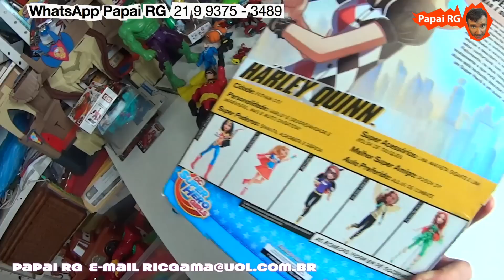#1 Arlequina Harley Quinn DC Super Hero Girls Coringa Loki Batman Supergirl brinquedos bonecos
#1 parte. Primeira parte. capítulo1. Cap[ítulo primeiro.

pt pt
portugues portugues
miúdos miudos
estadosunidos Estados Unidos
UnitedStatesofAmerica United States of America
USA USA

Vídeos para crianças, meninos e meninas ( miúdo / criança / canalha / diabrete / garoto / menino / petiz / puto / infantário / nene / pica /  bebe / bilha ) portuguesas / portugueses em português no Youtube de Portugal.

Descrição da história do vídeo.

Papai RG comprou a boneca Arlequina / Harley Quinn da DC Super Hero Girls.

 Outros bonecos e bonecas também participaram do vídeo postado no youtube para crianças, meninos, e meninas, os que estão abaixo citados.

Os bonecos brinquedos que aparecem no vídeo do Youtube para crianças são  da marca  DC Comics, da Disney,  Mattel, Hasbro,  Marvel, Legends, Select,  Lego, Imaginext, Fisher Price, Playskool, POP Titan Hero Series.

玩具，玩具，孩子，孩子，男孩，女孩，視頻，視頻，YouTube的樂趣，笑話，搞笑，笑，笑，爸爸，媽媽，家庭，愛情，教育，兒童，

DC Super Gero Girls, o que ´´? Quais as bonecas da DC Super Hero Girls.

DC Super Hero Girls definição / resumo / sinopse Wikipedia fonte.

DC Super Hero Girls é uma série animada americana de super-heróis da franquia criada por figuras de ação da DC Comics, uma subsidiária da Time Warner e Mattel, e lançado no terceiro trimestre de 2015.

Enredo

Na Escola Secundária de Super-Heróis ou Super Hero High School, heróis da DC conhecidos como alunos que assistem às aulas e lidar com todo a dificuldade de processo de crescimento (com o início de ter super poderes).[1]

Anúncio

A franquia foi anunciada em abril de 2015. A gama de produtos inclui livros da Random House, Lego e figuras de ação da Mattel.[2]

O site, que foi descrito como "altamente antecipado", foi lançado no início de julho de 2015. Os personagens estão aparecendo em Princesa Diana/Mulher-Maravinha ou Wonder Woman, Barbara Gordon/Batgirl, Kara Zor-El/Supergirl ou Super-moça, Harleen Frances/Harley Quinn ou Arlequina, Pamela Lillian/Hera Venenosa ou Poison Ivy, Tatsu Yamashiro/Katana, e Karen Beecher/Bumblebee.[3] Outros personagens incluídos são Hal Jordan/Lanterna Verde, Barry Allen/Flash, Carol Ferris/Safira Estrela, Garfield Mark/Mutano, Cheetah/Mulher-Leopardo, Shiera Hall/Mulher-Gavião ou Garota-Gavião e Selina Kyle/Mulher-Gato que também aparecem.[1] Amanda Waller é apresentado como a diretora do Super Hero High School. Muitos outros heróis e vilões da DC Comics aparecem no fundo como cameos.